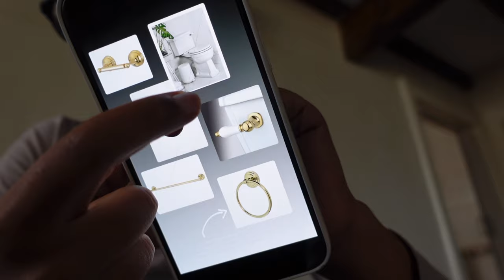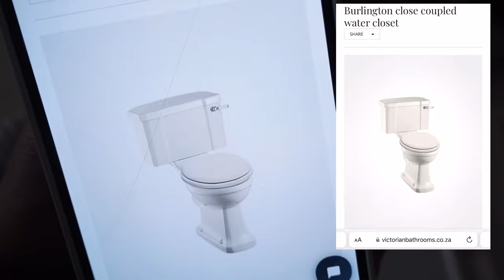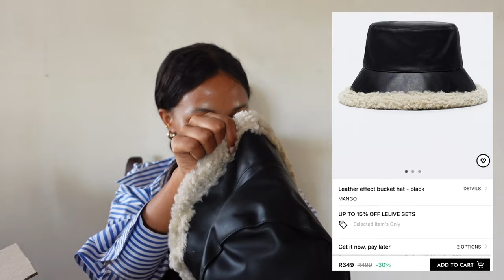Bathroom slab shopping, we bought the toilet & recent pickups